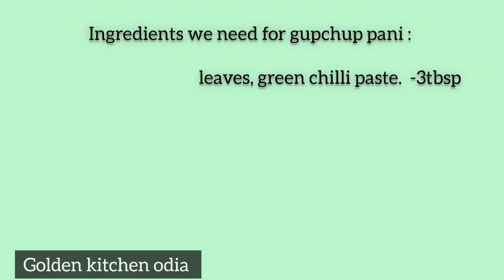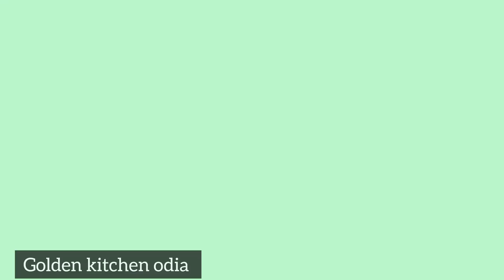perfect panipuri । ଗୁପଚୁପ ସହ ଆଳୁ ମସଲା ସୁଆଦିଆ ଖଟା ପାଣି ର ମଜା ।panipuri ।Golgappe।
perfect panipuri । ଗୁପଚୁପ ସହ ଆଳୁ ମସଲା ସୁଆଦିଆ ଖଟା ପାଣି ର ମଜା ।
panipuri ।Golgappe।

Welcome to Golden Kitchen Odia 🙏🏻 ! ! !
learn step-by-step process of pani Puri recipe made by golden kitchen odia in this I show crispy golgappa Aloo masal and gupchup pani recipe puchka Pani Puri recipe puchka Aloo masal recipe puchka Pani recipe

gupchup recipe in Odia
panipuri recipe
gupchup recipe
pani Puri recipe
panipuri
odiagupchup
golden Kitchen Odia
gupchup recipes
gupchup challenge
eating challenge
panipuri recipe in Odia
puchuka
thela pari gupchup ra sahaj recipe
golgappa kaise banate hai
golgappe vs daaru
gupchup recipe shorts
gupchup banane ka vidhi
odisha
golgappa
street food panipuri
golgappa recipe
odia
golden kitchen odia
how to make gupchup at home
crispy golgappa recipe perfect
Golgappa banane ka vidhi